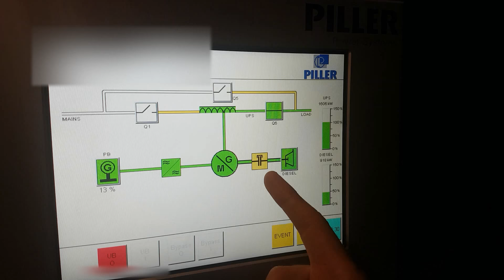DRUPS testing under 1600 kW active load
This video was taken during the testing and commisioning of a DRUPS (Dynamic Rotary UPS) installed in one of our data center projects in Turkey. When the utility input gear Q1 is opened the full datacenter IT load is fed by the rotary energy storage unit. At the same time  of power outage the diesel unit starts up and takes the full load within seconds. With the diesel engine on, the IT load is fed and the kinetic energy storage is charged back up %100.